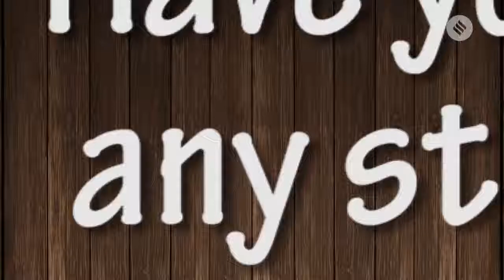Kitchen, Khanna & Konversations When Vicky Kaushal ate grasshoppers